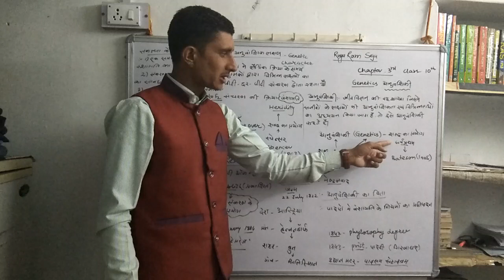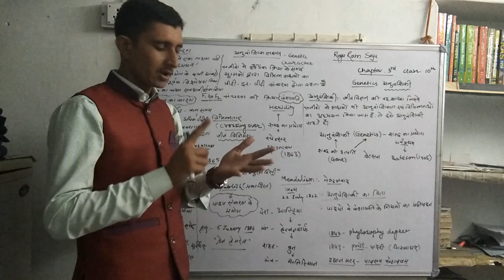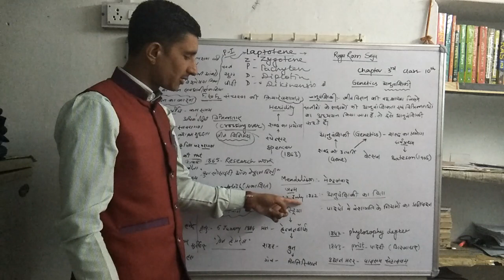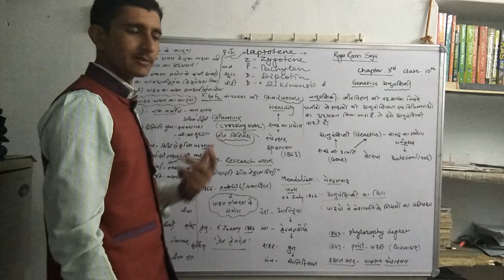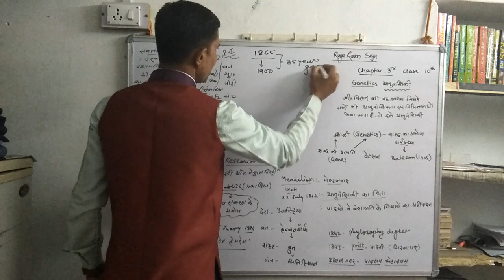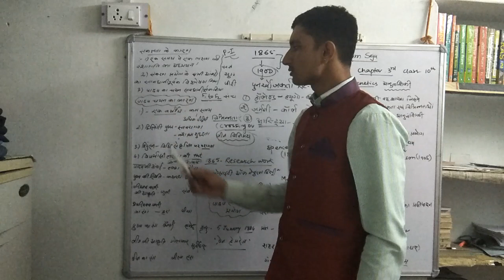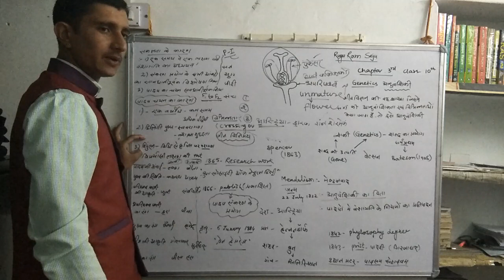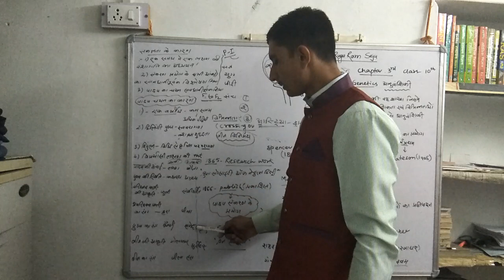मेंडल का जीवन वृतांत, मटर का पौधा क्यों चुना, सफलता के कारण, मेंडल के नियम का अनुप्रयोग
Genetics,Mendalism,life history